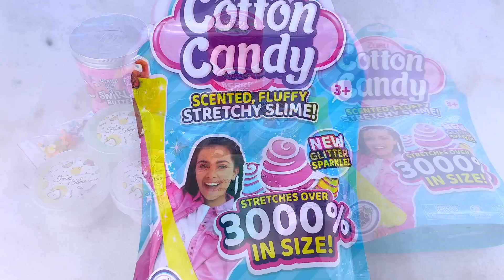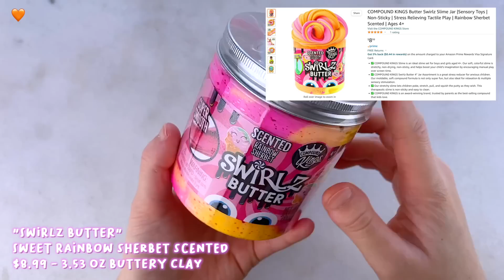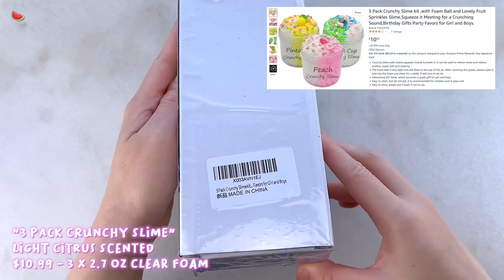SATISFYING SLIME ASMR | Amazon Slime Unboxing 📦 5 Stars vs 0 Stars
cotton candy
3 pack butter
swirlz butter
berry bliss putty
3 pack crunchy

0:00​ Intro ✨
0:33 Prices 💲
0:57 Cotton Candy Grape 🍇
2:53 3 Pack Butter 🧈
3:26 Strawberry Cheesecake 🍰
5:18 Mint Chocolate 🍃
7:10 Chocolate 🍫
8:46 Butter Mixing 🌀
9:40 Swirlz Butter 🧡
11:40 Slime Mixing ☀️
12:14 Berry Bliss 🍓
14:28 3 Pack Crunchy 🍉
14:46 Pineapple Crunchy 🍍
16:29 Green Crunchy 🌱
17:51 Peach Crunchy 🍑
19:27 Crunchy Mixing 🌷
19:36 Overall Review 💖